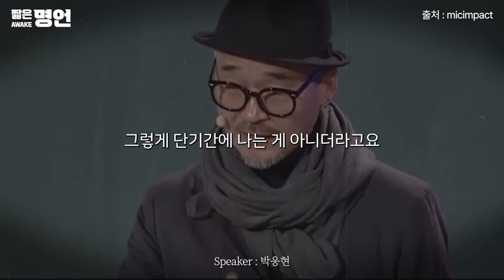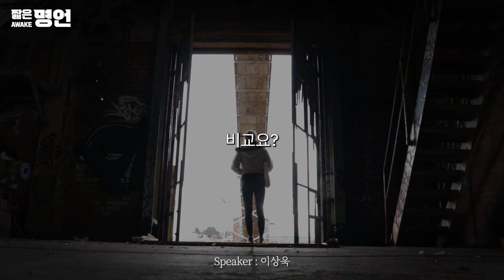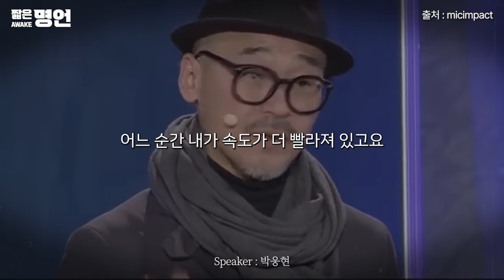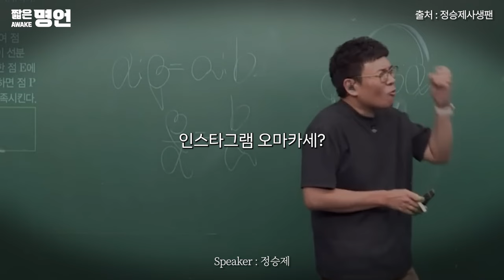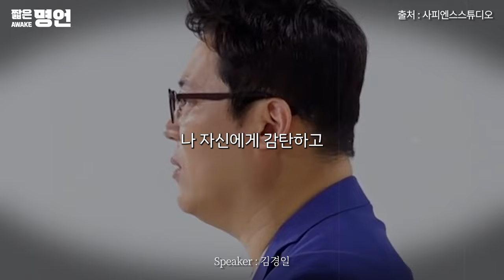비교하지 마세요 | 동기부여 영상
🗣 박웅현 : 모든 인생은 제대로 쓰이기만 한다면 하나의 소설감이다.
🗣 조남호 : 비교하는 순간 인생의 전체가 지옥이다.
🗣 김미경 : 우리에게도 클라이맥스는 있을 것이다.

🎤 스피커 정보
*박웅현 *김경일 *이상욱 *조남호 *김미경 *정승제

📺 화면 출처
*micimpact
*최강1교시
*라이프코드
*김미경TV
*정승제사생팬
*사피언스스튜디오

📢BGM
✔️Track - Brian Rian Rehan - Dark